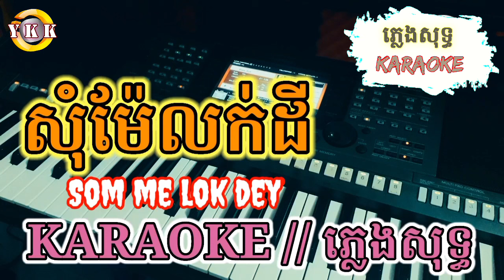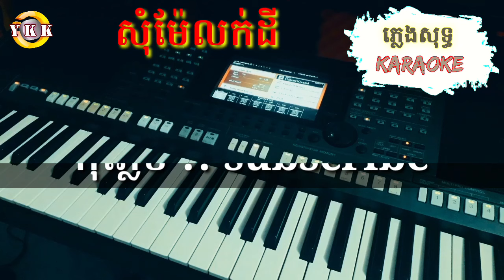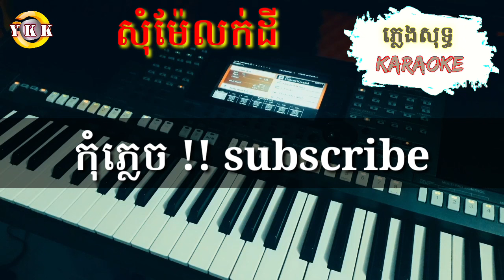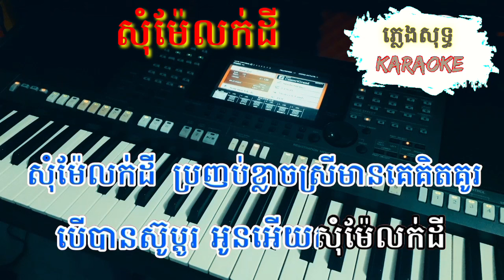សុំម៉ែលក់ដី | som me lok dey | Karaoke ភ្លេងសុទ្ធ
បទ: សុំុំម៉ែលក់ដី
សំនៀងដើម: អ៊ាម វន្នី
ធ្វេីភ្លេងភ្លេងសុទ្ធដេាយ: Pon pon
© Đây là nhạc thuộc bản quyền của Yamaha Khmer Karaoke
© Copyright by : Yamaha Khmer Karaoke